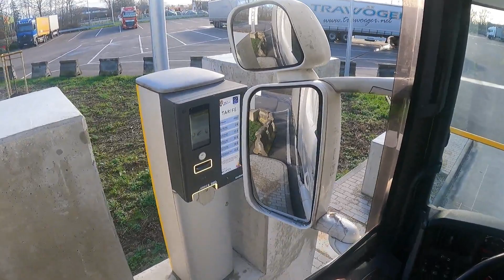#48 // Rheinau nach Achern Autohof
Equipment I use:

Camera Gopro Hero 9
Memorycard 32 GB
Memorycard 64 GB